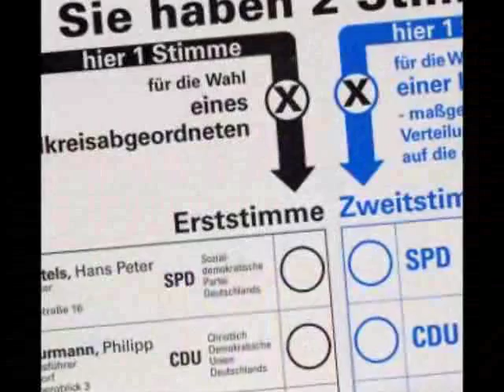17 Parteien zur Landtagswahl in NRW zugelassen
+++ Folgende Parteien stehen am 13.Mai zur Wahl +++

Düsseldorf (fm). Bei der NRW-Landtagswahl am 13. Mai werden 17 Parteien mit Landeslisten auf den Wahlzetteln stehen. Das teilte die Landeswahlleiterin am Samstag Nachmittag mit. Einige Parteien wurden nicht zugelassen, da sie die Antrittsbedingungen nicht erfüllt haben...